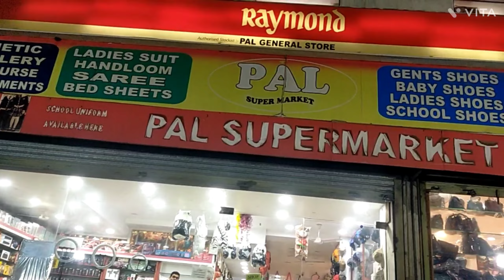Cheku Ke Toy Lene Gye The Pal Me ////Raman Aulakh❤️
i hope aap ko mera ye vlog asha lga hoga or ma aasha karta hu ke aap mere aage bhi vlog aashe lage or aap aase he sport karte raho ma aap ko aase he Ashe Ashe vlog dalta rahu ga thanku

thanku for watching my YouTube channel